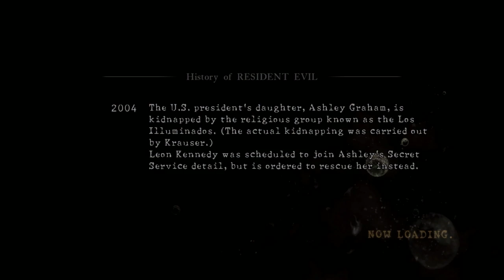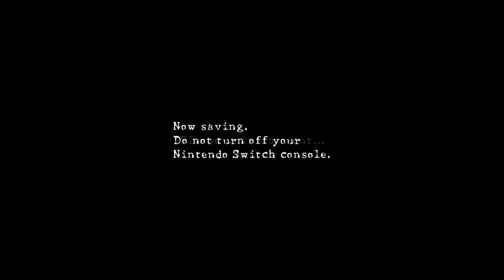Resident Evil 5 (switch) - part 4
Indiana Chris and not-short round Sheva

All of chapter 4 and some reminiscing. We also keep pushing the wrong button in the running section.